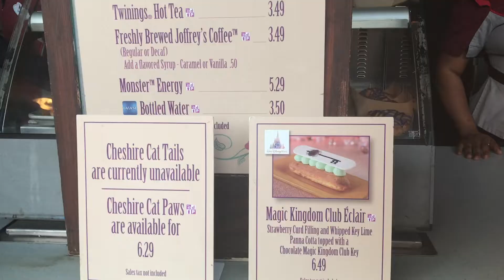We’re Back In Disney! Spooky Magic Kingdom Day & Dinner @ Jiko - Day 1 | WDW - September 2022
Hi friends! Mom and I are back in Walt Disney World, this time celebrating the spooky season. Come along with us as we head over to Magic Kingdom before dining at Jiko, located at the Animal Kingdom Lodge.

Say hi on social:

♡ Goodreads: @CourtTayBermani

^^^ For foodie reviews and Disney style / disneybound inspiration, check out my Pinterest where I post new content each week.

Items shown:

Plaid Dress

Maleficent Horns

Ears - Disney Parks Mickey Mouse Jack-O-Lantern Ears